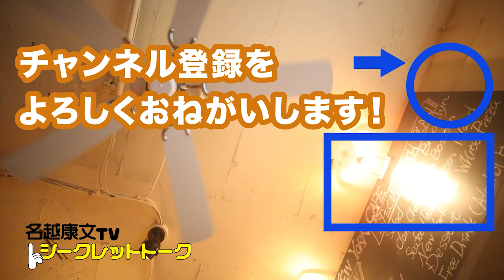0502 人とうまく話せない人はまず「聞く」ことから始めてみましょう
0000の番号 はシークレットトーク内の通し番号です。 youtube公開動画の通し番号ではありません。